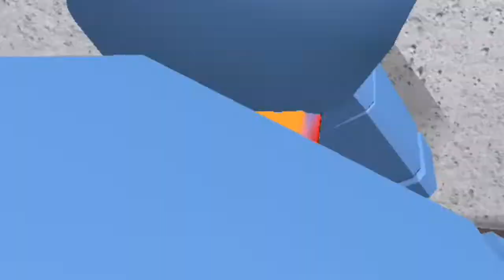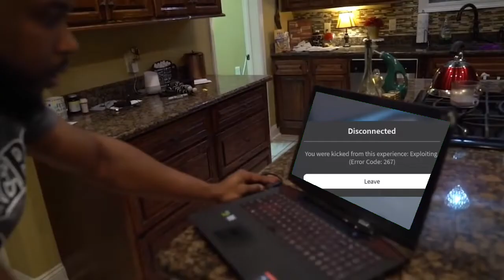Murder Mystery 2 Funny Moments (Compilation 7)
Im edited this video on the cold area
(15°C Place 🥶🥶🥶🥶🥶🥶🥶)
Im not joking
(The Thomas & Friend Music makes the video copyright)

Or you will get Innocent forever.